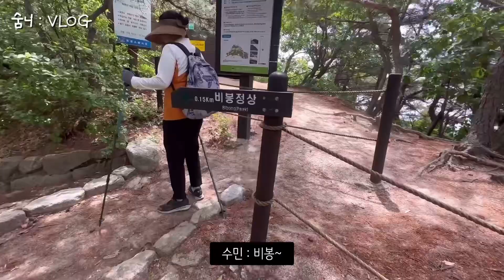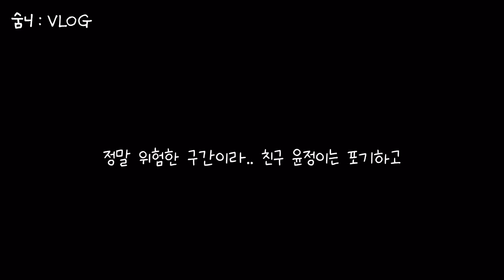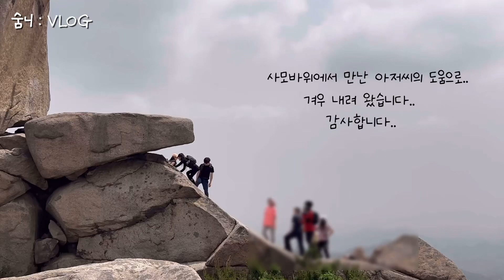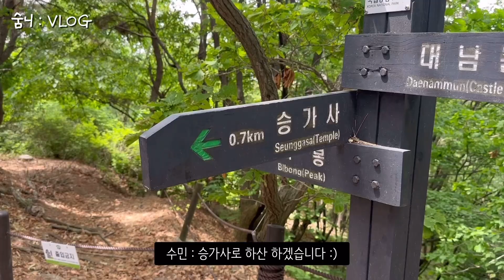숨니vlog. 북한산 비봉능선 아찔하고 재밌게 즐기기 (ft.암벽등반) 등산 | 브이로그 | 사모바위 | 족두리봉 | 등산추천 | 등린이 | 여름산행 | 산행 | hiking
시작 10분 만에 암릉 구간 시작🧗🏻‍♂️
족두리봉, 향로봉, 비봉, 사모바위까지!
어느 하나 빠짐없이 스릴만빵! 너무 재밌었어요🙆🏻‍♀️

비봉 진흥왕순수비와 사모바위 오르는 구간은..
해냈다는 뿌듯함이 이루 말로 설명할 수 없는 느낌!🥹
지금 영상으로 만나요 :D

📍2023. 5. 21. 북한산 비봉 : 총 4시간 35분 소요
📍대호아파트~족두리봉~향로봉~비봉~사모바위~구기탐방지원센터

[01:27]  등산 시작
[02:20]  시작 10분 만에 암릉구간
[03:44]  또 암릉구간
[04:48]  족두리봉 오르는 길
[06:20]  족두리봉
[08:18]  어쩌다 만난 아저씨의 특강
[09:06]  향로봉
[09:45]  비봉 오르는 길
[10:37]  비봉 진흥왕순수비 정상
[11:19]  비봉뷰~
[11:40]  먹방타임
[12:00]  수다타임
[13:25]  사모바위 도-전
[15:17]  하산 완료
[15:27]  막걸리 뒤풀이